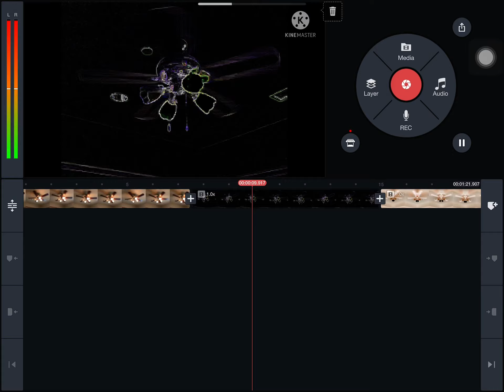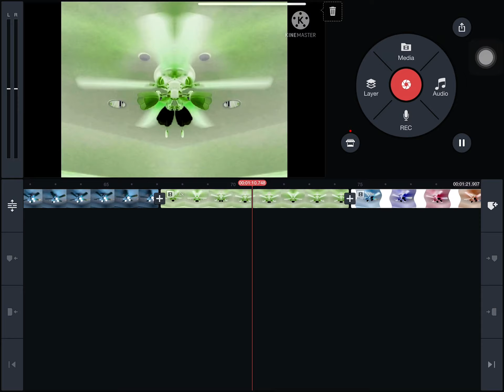April 17, 2021